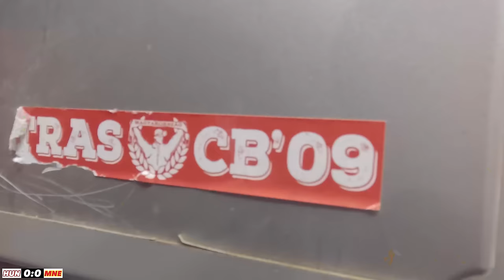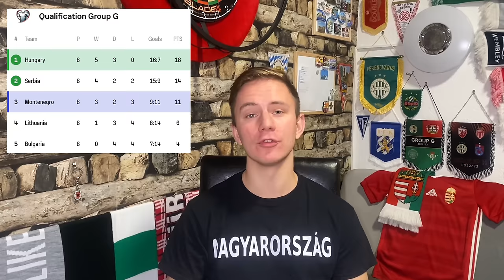MAGYARORSZÁG-MONTENEGRÓ / Szobi Masterclass🇭🇺✈️🇩🇪 / HUNGARY-MONTENEGRO matchday experience